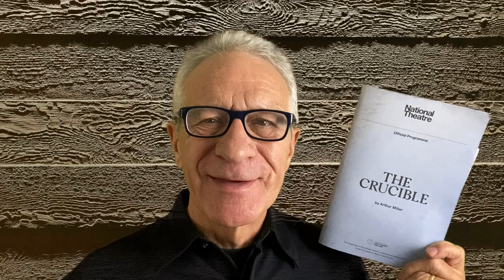The Crucible - review of National Theatre production now in West End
Review of The Crucible with Erin Doherty (who played Princess Anne in The Crown) and Brendan Cowell, seen by Paul Seven Lewis in the Olivier auditorium at the Royal National Theatre in London. Arthur Miller's play, written in 1953, is based on the true events of the Salem witch trials of the late 17th century but is an allegory for the McCarthy communist 'witch-hunt' of the 1950s and a critique of what happens whenever an authoritarian regime tries to defend itself against opposition, says Paul. An impressive cast includes Sophia Brown, Nick Fletcher, Karl Johnson, Fisayo Akinade, Eileen Walsh, Tilly Tremayne and Matthew Marsh. The production, directed by Lyndsey Turner, provides an intense, shocking evening. The set by Es Devlin, the lighting by Tim Lutkin and the sound by Catherine Shaw, Tingyng Dong and Paul Arditti add to the tension.
Production photos are by Johan Persson.
The Crucible played at the National Theatre 21 September - 5 November 2022, and was filmed for showing on NTLiveand NTAtHome. It transferred with cast changes to the Gielgud Theatre in London’s West End from 7 June to 2 September 2023. Milly Alcock took over the role of Abigail
Paul was given a press ticket by the producer.
Read Paul's reviews at theatre.reviews
Follow One Minute Theatre Reviews on Instagram, Facebook and Twitter.